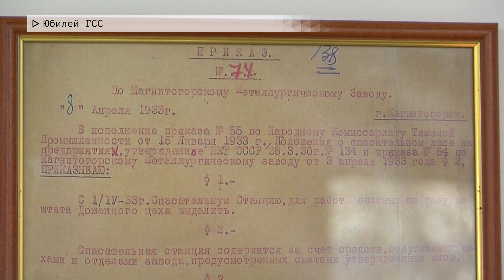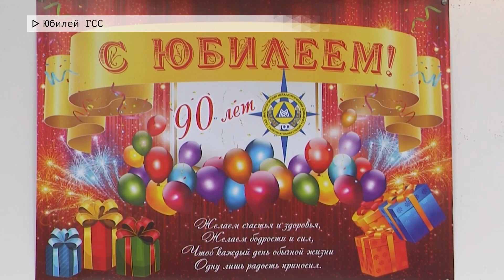Время местное. Эфир: 03-04-2023- Юбилей ГСС